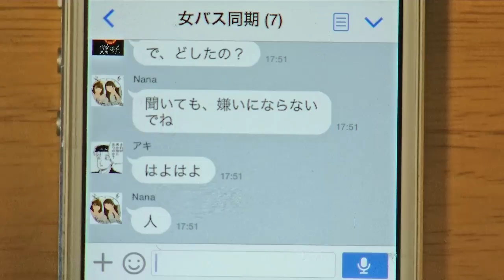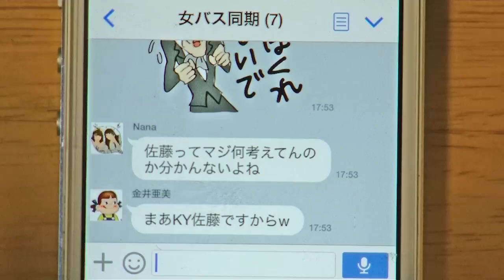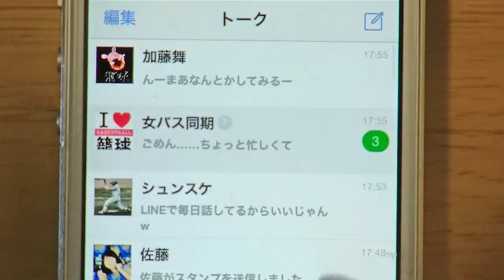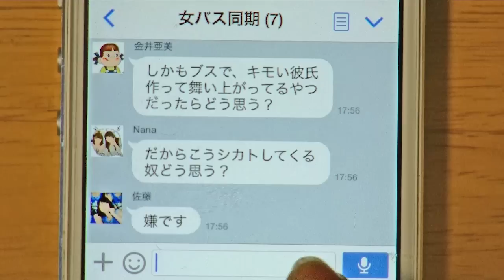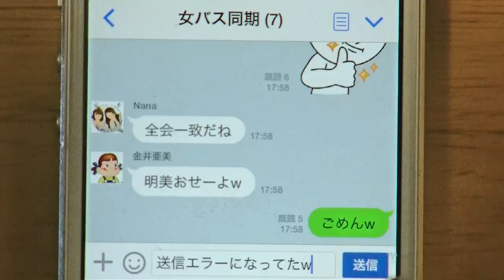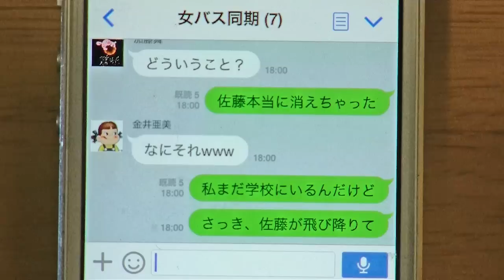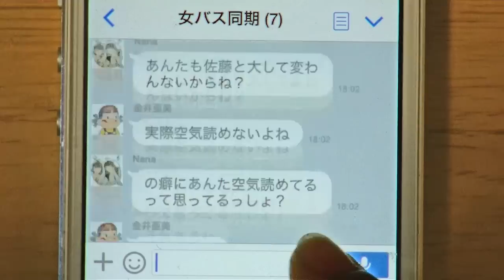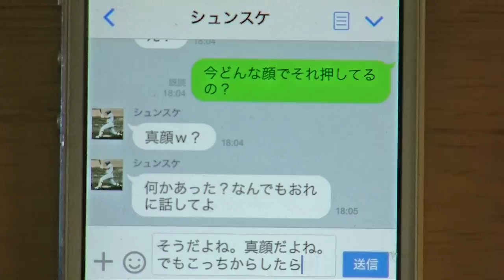週刊パラドックス「会話劇2014」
『LINEこそ、現代の会話劇！』 .

最近は、人と直接会って話さず、LINEで話すことがとても増えています。そのLINEのなかで人々は対立し、葛藤する。そこには今ならではの人間ドラマ・演劇性がある様に思います。
そこで、今らしい会話劇を作るならば、LINEの会話劇を作るべきなのではないかと考え、今作の構想に至りました。
『相手の見えない会話』LINEを表現すべく、今回はあえて役者の表情の一切を奪い、LINE画面と指に、演技を込めました。
書き込みの【間】や【選択】の演技に注目ください！

――グループのみんなの発言に対し、自分はどう立ち回るか
LINE上で繰り広げられる女子高生たちの攻防、新たな演劇の形（？）をお楽しみに！

作・演出　　中村允俊
音響・監修　薮田大貴
撮影設営　　伊藤俊輝

明美　　　　小川千尋
Nana　　　 吹上由佳
金井亜美　　日向彩菜
加藤舞　　　岡瑞樹
佐藤　　　　鈴木球太
アキ　　　　和地洸弥
まりこ　　　鈴木球太
シュンスケ　薮田大貴

協力　　　　中田朝美　小川浩之　北祐子　安藤裕貴　城築創　木村涼　田中穂先
　森智規

製作　　　　週刊パラドックス